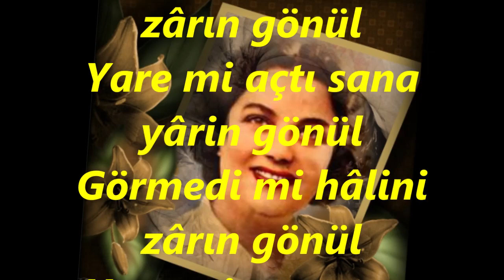Afife EDİPOĞLU-Söyle Nedir Bâis-i Zârın Gönül (NİHAVEND)R.G.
SOLİST:
*AFİFE EDİPOĞLU*
VİDEOYU YAPAN
*RECEP GAYRETLİ*
GÜFTE:
BESTE:  HACI ÂRİF BEY
USUL:  CURCUNA
MAKAM:    NİHAVEND
Söyle nedir bâis-i zârın gönül
Yare mi açtı sana yârin gönül
Görmedi mi hâlini zârın gönül